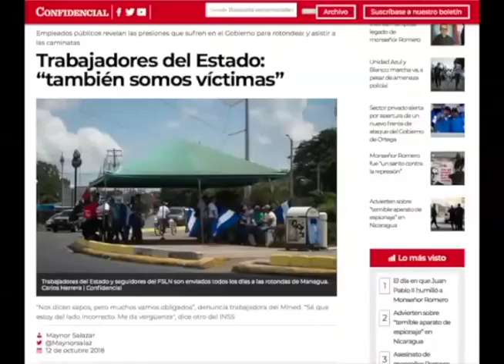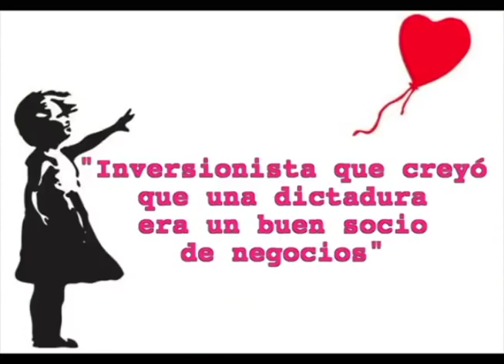"El diezmo del amor" de los trabajadores del Estado, en la Última Mirada News